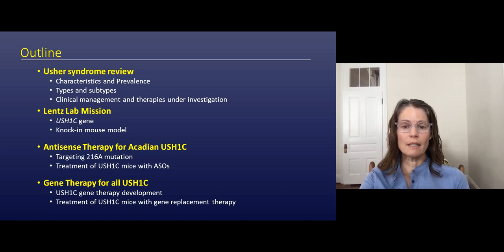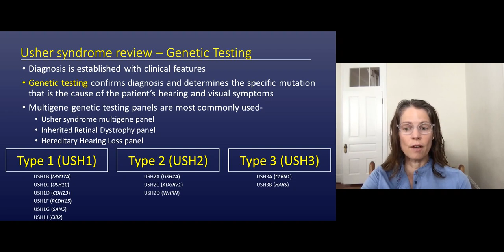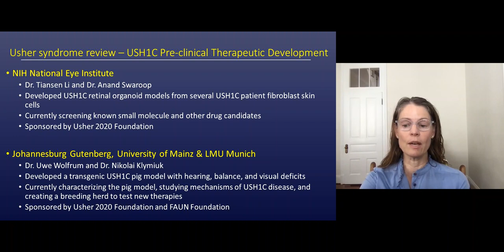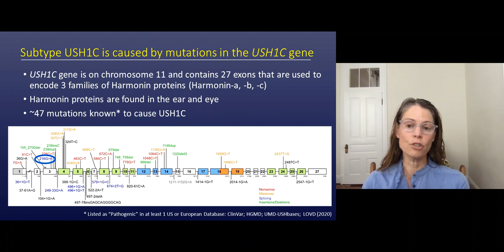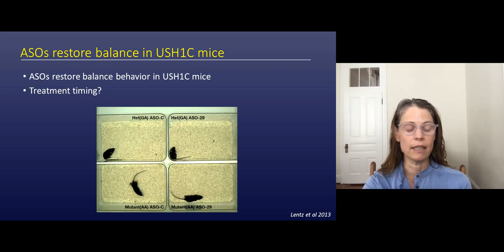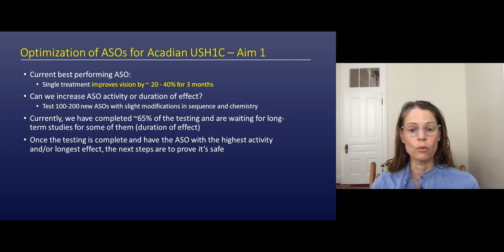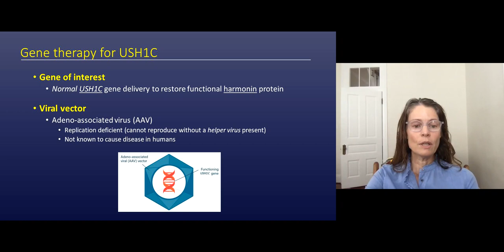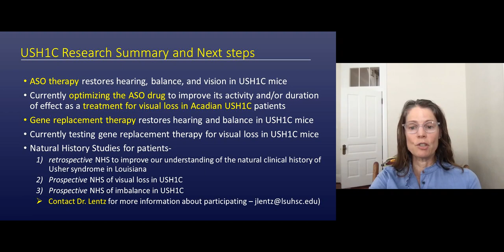Usher Syndrome Review and USH1C Research Update, Jennifer J. Lentz, PhD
Approximately 2.5% of Usher syndrome (Usher, USH) is caused by mutations in the USH1C gene, which encodes the protein harmonin. This presentation gives an overview of one specific mutation (216A) that accounts for nearly all Type 1 cases of Usher in Acadian populations of Louisiana, USA and Canada. Aberrant splicing at the 216A position causes the deletion of 35 base pairs from the mRNA and a frame shift in the transcript, which produces a truncated harmonin protein. We created a unique mouse model of USH1C by knocking-in the human 216A mutation. The USH1C mice show hearing, balance, and visual dysfunction similar to patients. We use this USH1C mouse model to develop therapies aimed at preventing or curing the disease. Recently, we developed antisense and gene therapies that restore hearing, balance, and vision in the USH1C mice. Currently, we are optimizing these therapeutic strategies for the treatment of visual loss and imbalance in USH1C patients.

Additionally, our research aims to improve our understanding of the molecular epidemiology and natural medical history of USH1C throughout the world. We conduct several USH1C natural history studies (NHS) including a retrospective analysis of medical data, and prospective analyses of the natural history of visual loss and imbalance. Currently, a total of 103 study participants, ranging in age from 18 months – 93 years have been enrolled from our clinics at LSUHSC, clinical colleagues throughout the US, Canada, and Europe, and contacts at patient advocacy groups (Usher 2020, Ush One See, and Usher Syndrome Coalition Foundations). Molecular diagnosis of Usher syndrome is confirmed by genetic testing performed either by the referring physician or confirmed by us through a collaboration with a clinical laboratory (Dr. Edwin Stone, Usher Project, University of Iowa). The long-term goals of our studies are to develop new therapies for USH1C, and identify patients and clinical tests that could be used to guide a future clinical trial.